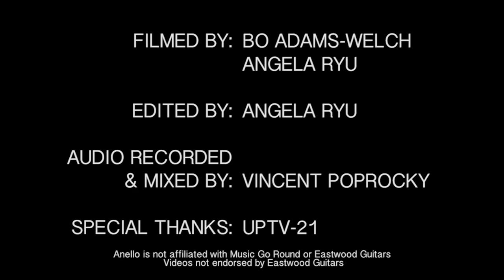Anello - One/The Wall - Live @ MGR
Special thanks to Music Go Round Monroeville who let us come down to their store to play their new inventory of Eastwood guitars.

Filmed by Bo Adams-Welch and Angela Ryu
Edited by Angela Ryu
Audio recorded and mixed by Vincent Poprocky
Videos not endorsed by Eastwood Guitars